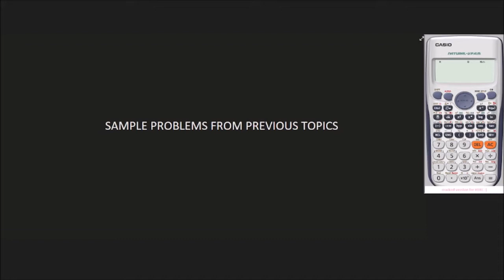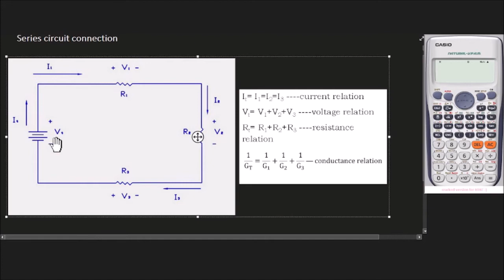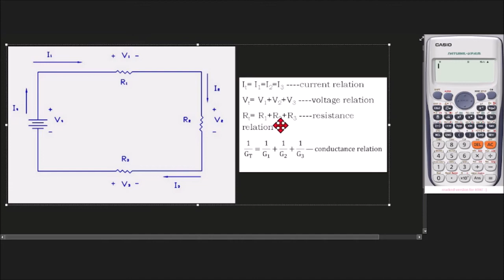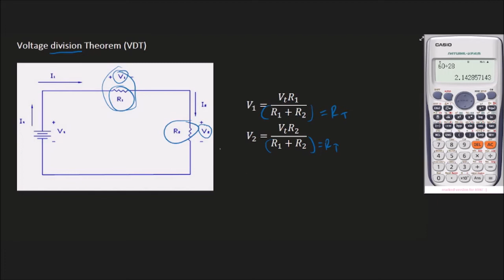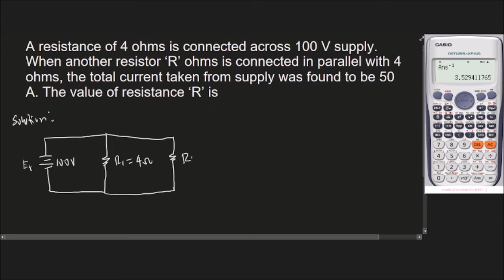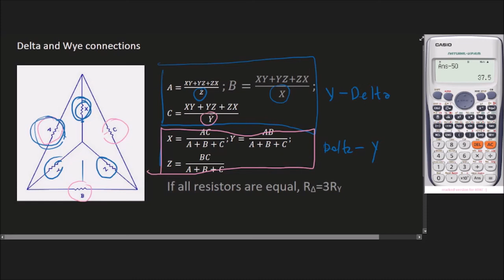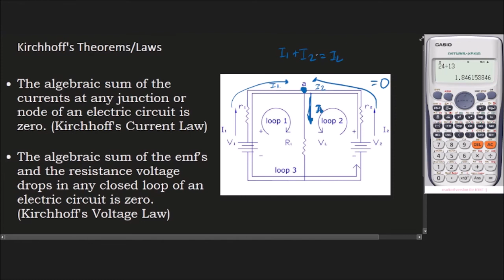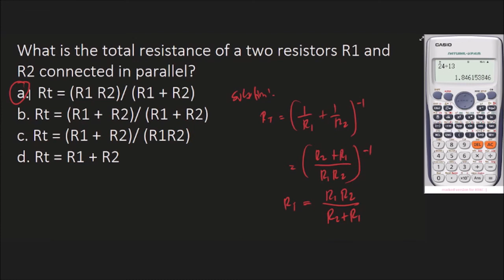SESSION 2 - DC CIRCUITS-SERIES AND PARALLEL CIRCUITS (APRIL 2023 RME ONLINE REFRESHER)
Offering affordable ONLINE REVIEW for September 2023 RME Board Examination